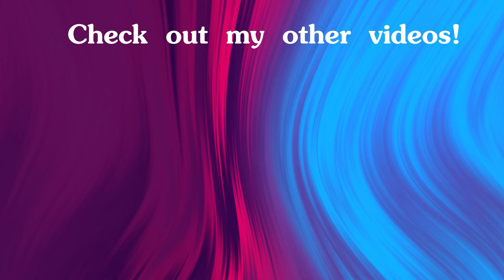Enderal: Forgotten Stories | Part 1 [Special Edition] [BLIND]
Bring me a nice crisp piece of meat!
Welcome to  a new LP of Enderal: Forgotten Stories this is Part 1! :-D